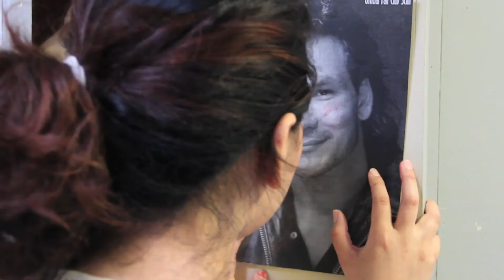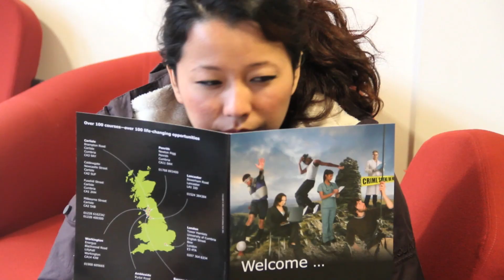Untitled short drama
A short drama about a girl who meets a guy !